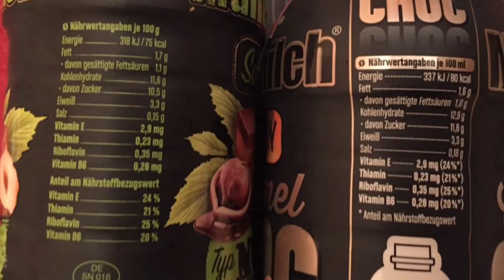Müllermilch Saison: Nuss Nougat Creme vs Caramel Choc- Wie Nutella und Chocomel?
Ich teste die beiden neuen Müllermilch Saison-Sorten Nuss Nougat Creme und Caramel Choc. Schmecken die genauso geil wie es klingt? Nuss Nougat Creme könnte ja nach Nutella schmecken und Caramel Choc vielleicht wie Chocomel?